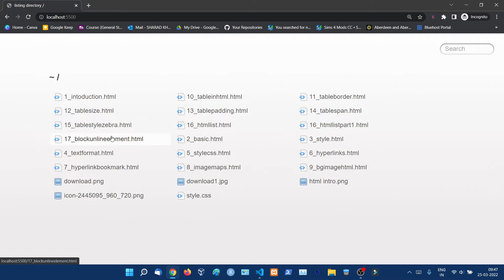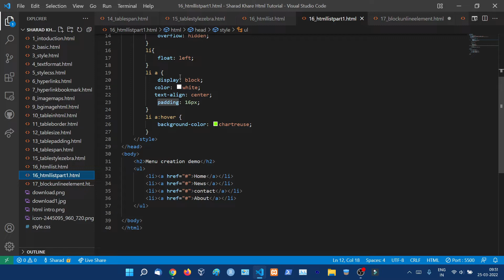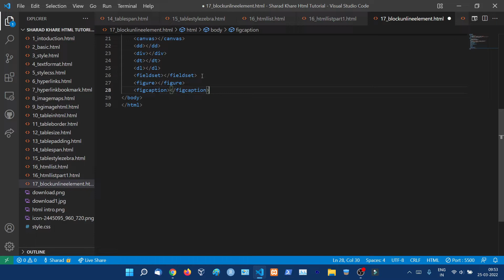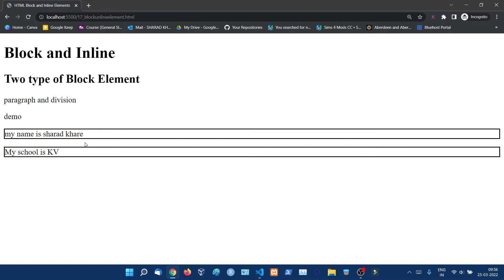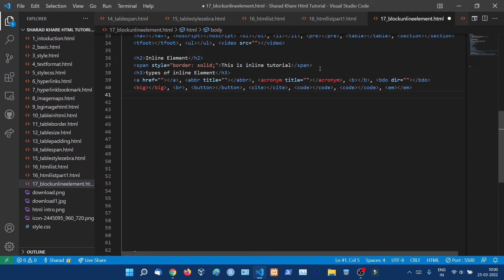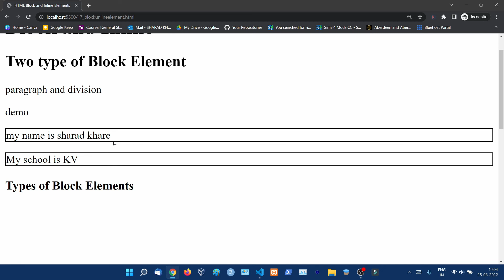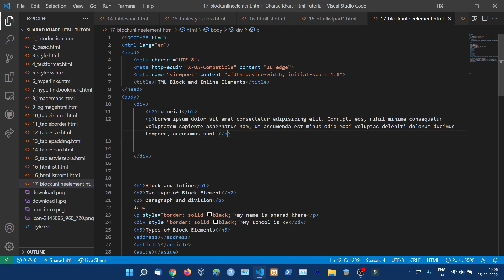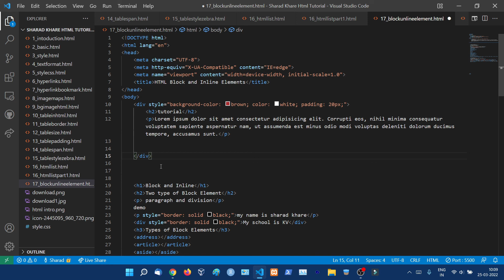HTML Block and Inline Elements || HTML Tutorial in Hindi #17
Every HTML element has a default display value, depending on what type of element it is. There are two display values: block and inline. A block-level element always starts on a new line, and the browsers automatically add some space (a margin) before and after the element.

A block-level element always takes up the full width available (stretches out to the left and right as far as it can).
Two commonly used block elements are: p and div.
The p element defines a paragraph in an HTML document.
The div element defines a division or a section in an HTML document.

An inline element does not start on a new line.
An inline element only takes up as much width as necessary.
This is a span element inside a paragraph.

There are two display values: block and inline
A block-level element always starts on a new line and takes up the full width available. An inline element does not start on a new line and it only takes up as much width as necessary. The div element is a block-level and is often used as a container for other HTML elements. The span element is an inline container used to mark up a part of a text, or a part of a document.

Example

00:00:00 Introduction
00:02:11 types of Block Elements
00:03:12 paragraph and Division Elements
00:08:04 All types of Block Elements
00:12:25 Inline Elements
00:14:10 Span Element
00:15:47 Types of Inline Elements
00:20:12 Practical Element inside Element
00:22:45 Style of Block and Inline Elements